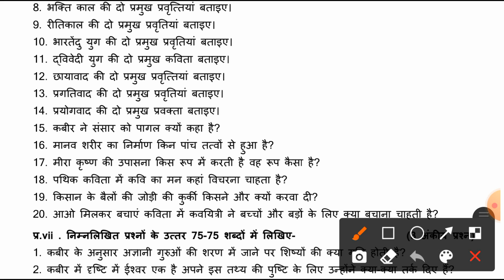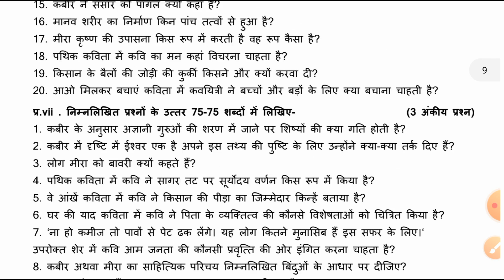class 11th hindi prashn bank solution संपूर्ण काव्यखंड भाग 2|mp board |कक्षा 11वी हिन्दी प्रश्न बैंक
About the video :
हेलो स्टूडेंट इस वीडियो में हमने देखा है कक्षा 11वीं हिन्दी आरोह काव्यखंड के 3 अंकीय प्रश्नों के उत्तर देखे हैं जो कि MP Board द्वारा जारी किए गए प्रश्न बैंक का सलूशन है ।

यदि आपने  हिन्दी आरोह काव्यखंड का part 1 का सोल्यूशन नहीं देखा है तो नीचे दी गई link से देख लीजिए। with pdf

यदि आपने जीव विज्ञान अध्याय 3 का सोल्यूशन नहीं देखा है तो नीचे दी गई link से देख लीजिए।

यदि आपने जीव विज्ञान अध्याय 4 का सोल्यूशन नहीं देखा है तो नीचे दी गई link से देख लीजिए।

सभी विषयों के प्रश्न बैंक download करें।👇👇
Pdf